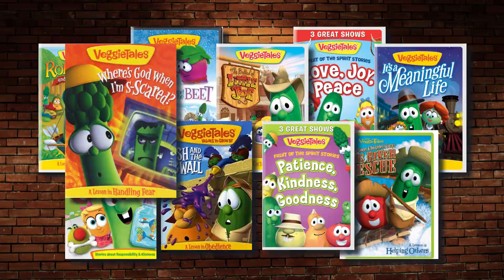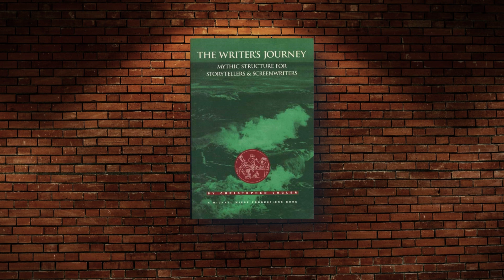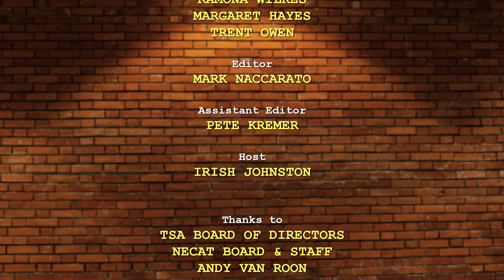Page 2 Screen: "Writing for Animation" (Part 1) ft MIKE NAWROCKI!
Animation pioneer MIKE NAWROCKI discusses his background and the creation of the massively successful "VeggieTales" franchise as well as tips and tricks for writing for animated productions.